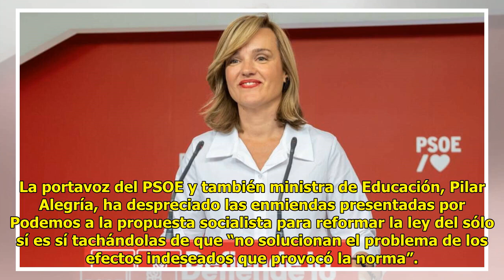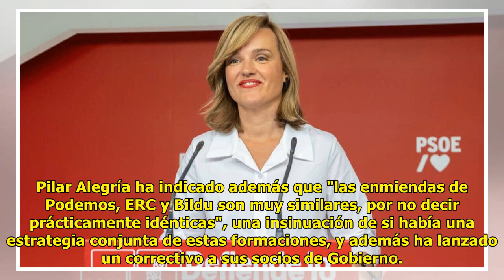El PSOE des.precia a Podemos y acu.sa de “no querer solucionar” el sólo sí es sí